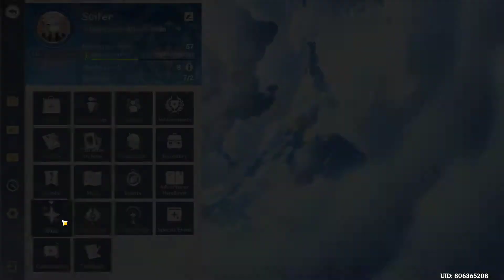Genshin Impact 2.0 - AR 57 Triple Crown Albedo Main, Account Milestone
Just a video showcasing my characters and resources I've collected over one year of playing since launch